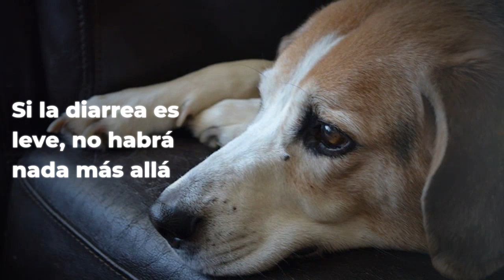Qué puedo hacer si mi Perro tiene DIARREA, los Consejos que Necesitas!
¡Mi perro tiene diarrea! La diarrea es uno de los problemas más frecuentes que los dueños observamos en nuestras mascotas Todos la tienen en algunos momentos. La diarrea no es una enfermedad en sí, sino un síntoma claro de un problema gastrointestinal. A veces aparece de forma momentánea, cuando un alimento no se ha digerido bien; en este caso, suele remitir por sí misma y no tenemos de qué preocuparnos. Fuente